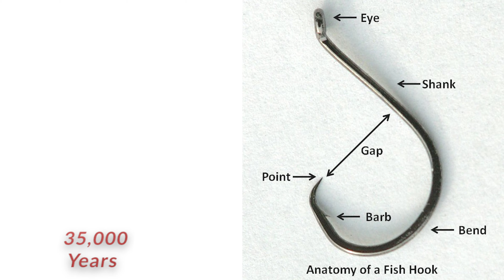Invention no-7||Journey Of Inventions ||History Of Fish hook|| 1000+ || Ep.3